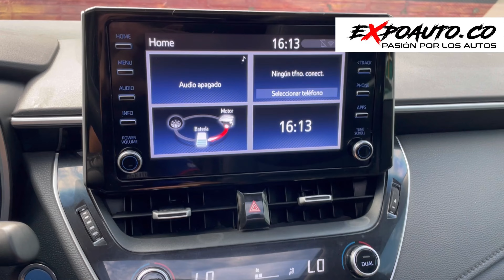Toyota Corolla SE-G Hybrid 2020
EFECTIVO 💵, PERMUTA 🚘 Y FINANCIACIÓN 🏦

50.100kms, versión SE-G Hybrid, motor 1.8L a gasolina con motor eléctrico que recupera energía por frenada regenerativa, transmisión automática  E-CVT, con sistema de seguridad Toyota Safety Sense, soat hasta marzo de 2023, placa termina en 1 de Villa del Rosario